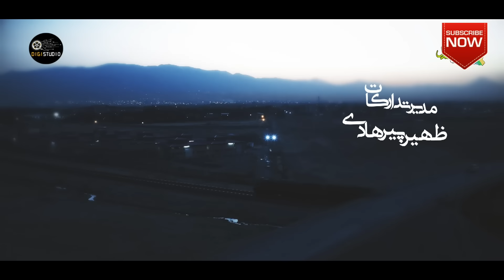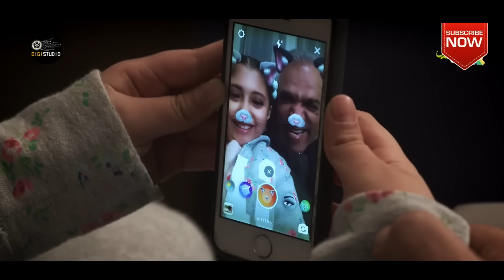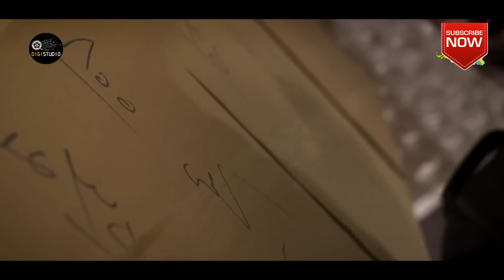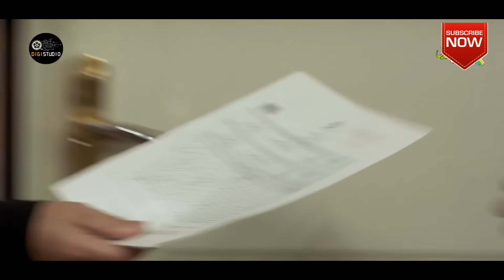Serial Zamine Garm - Part 8 | سریال زمین گرم - قسمت 8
سریال زمین گرم به کارگردانی سعید نعمت الله و تهیه کنندگی محمدرضا شفیعی .
در خلاصه داستان این سریال کـه مضمونی اجتماعی- مذهبی دارد، آمده اسـت: بعد از سالها بی‌خبری دو برادر از هم، برادر بزرگ تر کـه آخرین ساعات حیات خودرا پشت سر میگذارد بـه سراغ برادر کوچک‌تر می رود تا وصیت کند؛ وصیتی کـه زندگی برادر کوچک را دستخوش چالشی بزرگ میکند…
در این سریال بازیگران همچون مرجان شیرمحمدی، علیرضا خمسه، اصغرهمت، نادر فلاح، کامران تفتی، دنیا مدنی، علیرضا آرا، مارال فرجاد، شیوا ابراهیمی، صادق برقعی، ندا عقیقی، مرتضی درویش زاده، مسعود شریف، علیرضا اولیایی، وحید فعال و ... به ایفای نقش پرداخته اند.

# سریال_زمین_گرم DigiStudio .